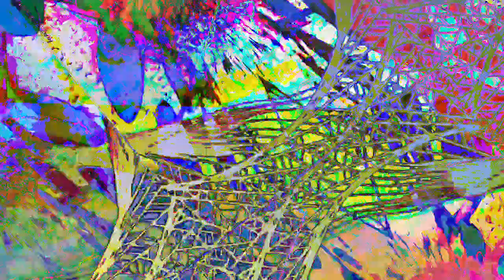[EPILEPSY WARNING] Movie 23 08 03 15h58m03s